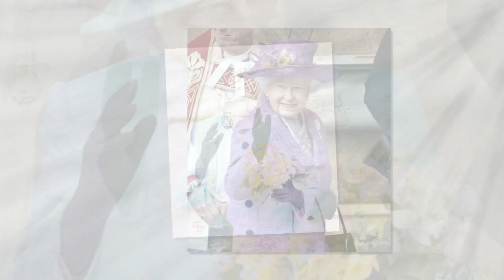Mort d'Elizabeth II : résidences, comptes en banque… que va-t-il se passer pour son héritage ?